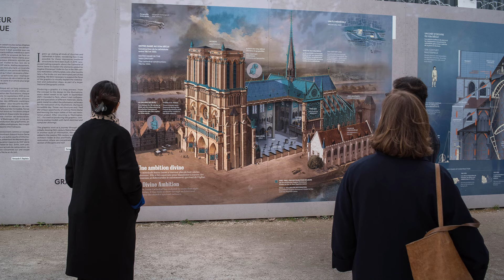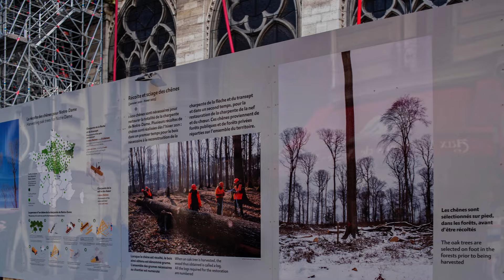“De la Cendre à la Splendeur : L’Incroyable Renaissance de Notre-Dame” - Paris France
Le 15 avril 2019, le monde entier assistait avec stupeur à la chute de la flèche de Notre-Dame de Paris et à la destruction de sa charpente multiséculaire, surnommée « La Forêt », ravagées par un incendie. Cinq ans plus tard, la cathédrale retrouve petit à petit de sa superbe (dont sa célèbre flèche !) et rouvrira au public le 8 décembre 2024. Voici un aperçu des travaux conduits par l’établissement public Rebâtir Notre-Dame de Paris:

Sécurisation et Études de Projet (2 ans):
Après deux ans consacrés à la sécurisation de l’édifice, aux études de projet, puis à la préparation du chantier, les travaux de restauration battent leur plein.
La flèche de Notre-Dame a retrouvé sa place dans le ciel de Paris.
La pose de la couverture avance sur la nef et le chœur.

Restauration de l’Intérieur:
À l’intérieur de la cathédrale, la dépose des échafaudages dans le chœur permet de redécouvrir le mobilier d’art et les grandes œuvres qui n’ont pas quitté la cathédrale.
Elles bénéficient de nettoyages et de restaurations d’artisans d’art de différentes disciplines et spécialités : statues de marbre et de bronze du vœu de Louis XIII, grilles, stalles, objets menuisés, et les décors peints des chapelles du chœur, qui laissent désormais réapparaître leurs couleurs et leur pleine beauté.
La repose après nettoyage des 8 000 tuyaux du grand orgue se poursuit, en même temps que leur harmonisation commence, qui durera six mois.
Charpente Médiévale du Chœur:
En janvier, la charpente médiévale du chœur a été posée.
Un bouquet a symbolisé la fin de la pose de la charpente médiévale du chœur le 12 janvier 2024. La soixantaine d’équarisseurs et de charpentiers qui a contribué à la reconstruction de la charpente du chœur – de l’équarrissage des grumes, en atelier, jusqu’à la pose à son emplacement définitif, au-dessus des voûtes du chœur, en passant par la taille manuelle des pièces, à la hache, puis à leur montage à blanc, en atelier – était présente pour célébrer l’événement.
La cathédrale Notre-Dame de Paris continue sa reconstruction, et les travaux se poursuivent dans un intérieur de plus en plus dégagé. Les avancées sont impressionnantes, et bientôt, la majestueuse Notre-Dame retrouvera toute sa splendeur.

Reportage / ParisVue
Paris France
22, Avril 2024